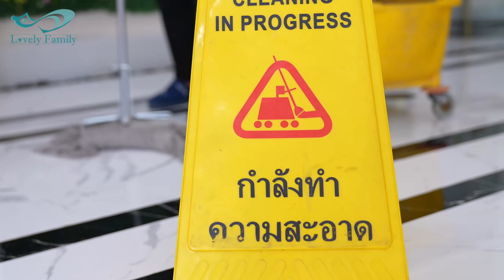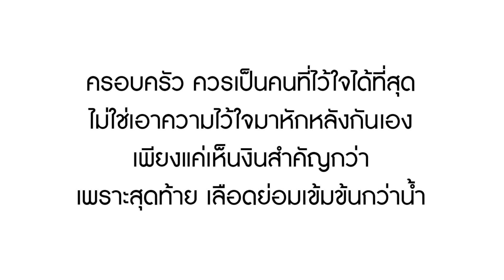ตอนเรียนก็ได้ที่โหล่ โตมาก็เป็นแม่บ้าน + เงินมันคม ตัดพี่ตัดน้องได้